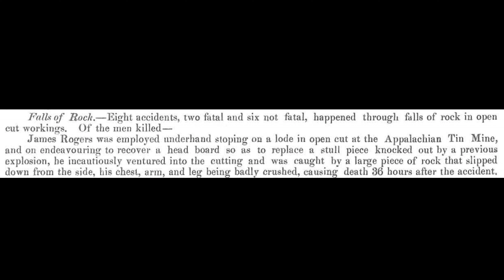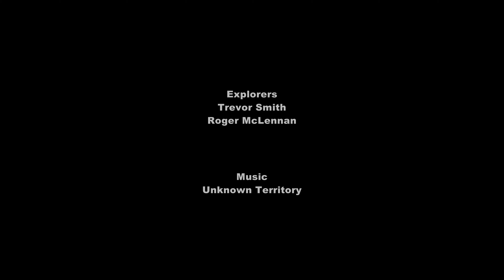Intro Paris Mine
A taster for a video on the Mt Paris mine, dam and water race. The start of a long journey.